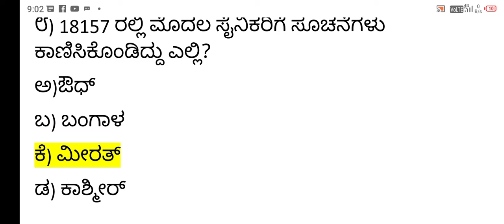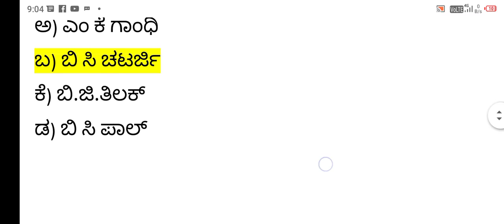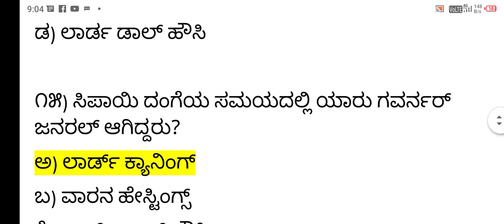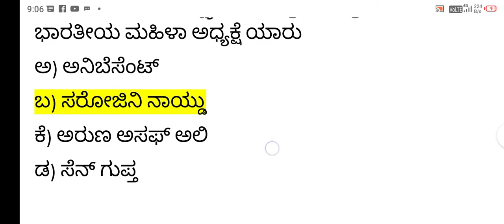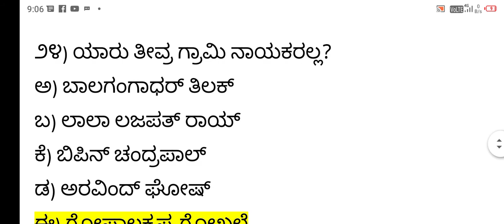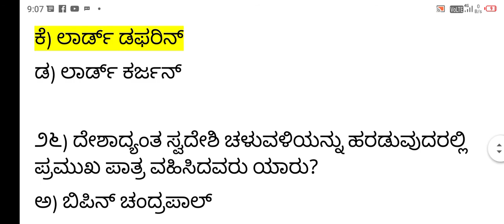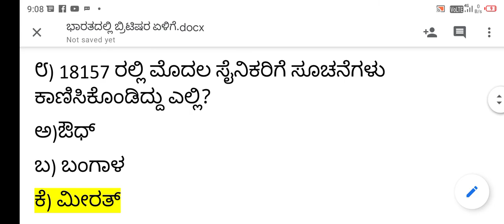ಆಧುನಿಕ ಭಾರತ ಇತಿಹಾಸದ ಪ್ರಮುಖ 40 ಬಹುಆಯ್ಕೆಪ್ರಶ್ನೋತ್ತರಗಳು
-ಆಧುನಿಕ ಭಾರತ ಇತಿಹಾಸದ ಪ್ರಮುಖ 40 ಬಹುಆಯ್ಕೆ
ಪ್ರಶ್ನೋತ್ತರಗಳು